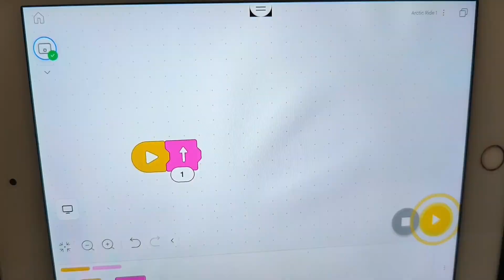Lego Ed Spike Essential ARTIC RIDE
LEGO® Education SPIKE™ Essential Set
45345 SG$754.92

LEGO® Education SPIKE™ Essential, part of the LEGO® Learning System, is the cross-curricular STEAM solution for elementary education. SPIKE Essential engages students in hands-on investigation of STEAM concepts while contributing to literacy, math, and social-emotional development. Standards-aligned learning units use everyday themes, relatable Minifigures with different personalities and familiar LEGO® building elements to solve problems through storytelling.

SPIKE Essential consists of a main classroom brick set with a wide variety of LEGO® elements and intelligent hardware, along with the intuitive SPIKE™ App, all of which is accompanied by a selection of unit plans and comprehensive online and in-app support.

SPIKE Essential excites students and delivers strong STEAM learning outcomes, developing their STEAM knowledge and practices, and 21st century skills.

SPIKE Essential lessons are aligned to NGSS, ISTE, and CSTA standards with the extensions aligned to CCSS.